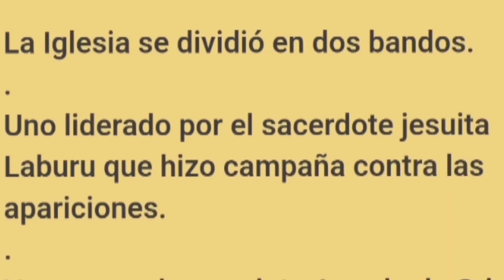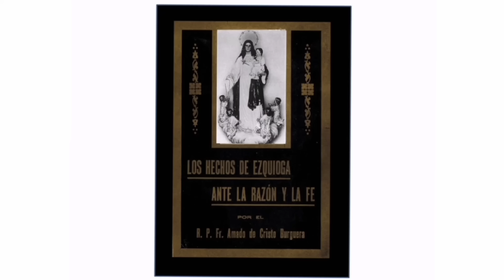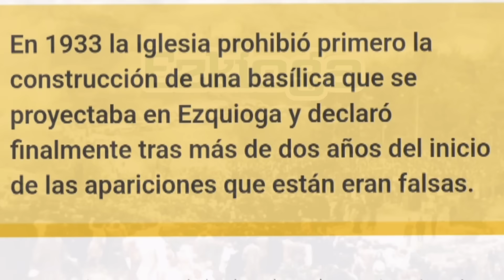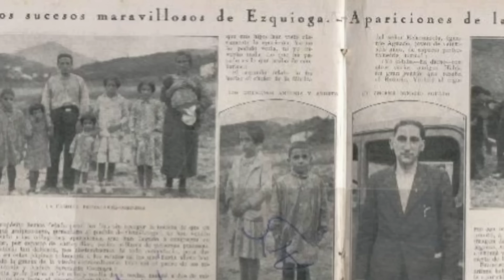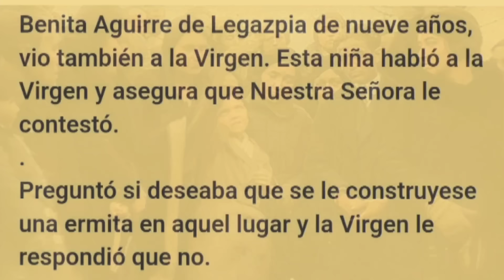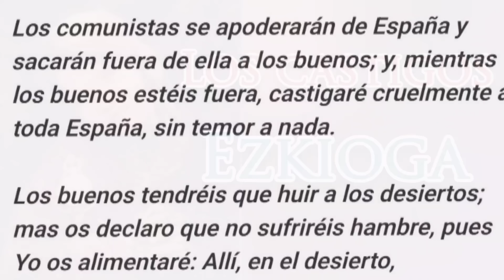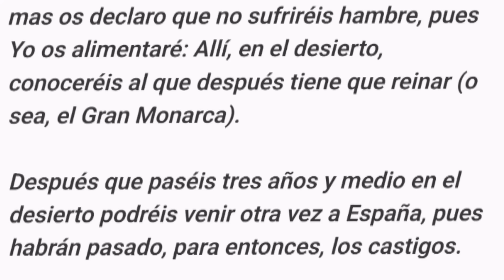🔸Ezkioga: Los castigos revelados a Benita Aguirre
En los mensajes de Benita Aguirre se habla del final de los tiempos, de una revolución sangrienta en Europa que se inicia en Italia y se extiende a otros países como España, de la caída de ese breve gobierno tiránico en España, de la irrupción de un personaje siniestro del que muchos profetas hablan y al que todos identifican como el Anticristo, de la persecución de los cristianos que se ven obligados a huir a los desiertos para salvaguardar su fe, padeciendo un auténtico martirio, de la aparición de otro personaje que muchos identifican como “el gran Monarca” y de una nueva y única orden religiosa y de la aparición de una orden denominada “Los Crucíferos”.
En este video nos centramos  en hablar sobre los castigos revelados a Benita Aguirre de Legazpia, con nueve años de edad  al comienzo de las apariciones.